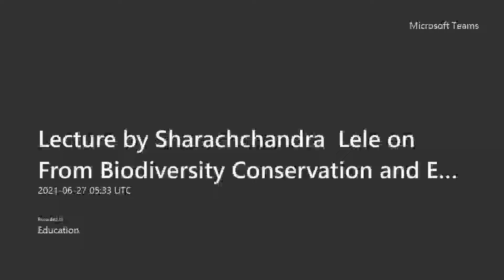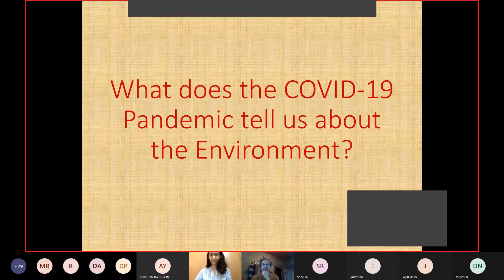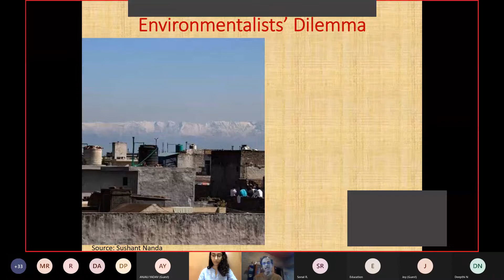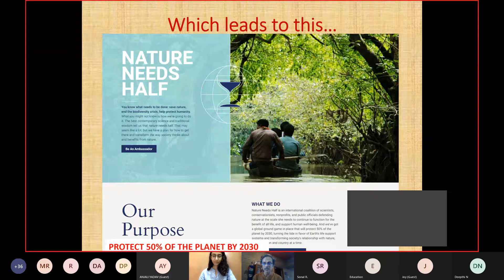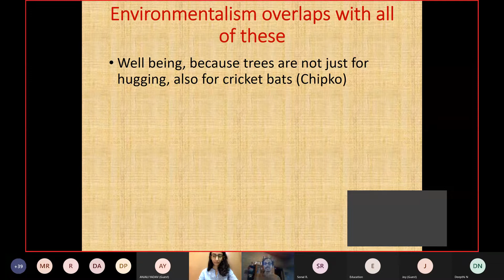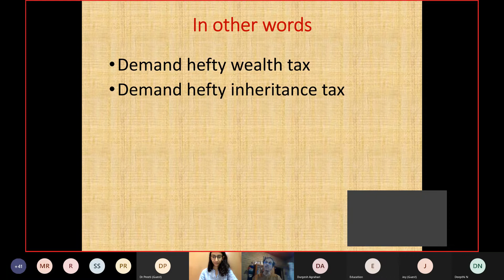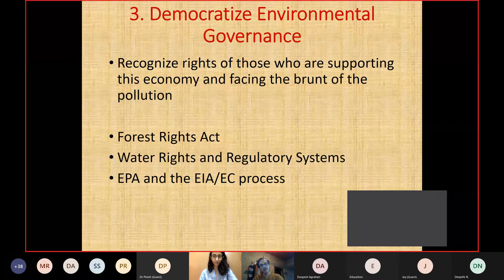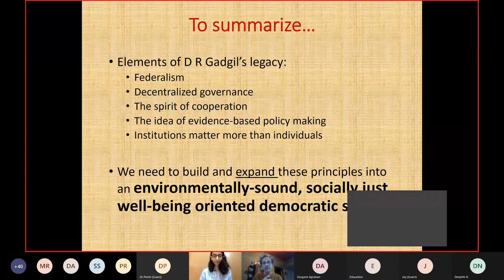DR Gadgil Memorial Lecture: Sustainable & Equitable Development: Manifesto for a Post-Pandemic India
Full title "From Biodiversity Conservation and Ecosystem Services to Sustainable and Equitable Development: A Manifesto for a Post-Pandemic India", Dhananjayrao R Gadgil Memorial Lecture organized by CASPR India on 27 June 2021